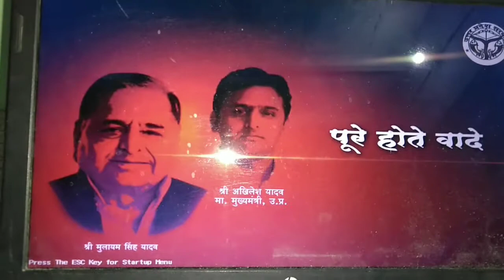how to disassemble HP laptop | how to disassemble HP laptop pavilion | how to assemble laptop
This channel is related to education and study of class 1 to 12 , diploma and Competition Exams.. NCERT Dhamaka 98 provide class 1st to 12th all subject for example Hindi, English, math, science, history, geography, Sanskrit etc we also provide study of robotics for junior classes and senior classes and study of artificial intelligence for senior classes according to CBSE. YouTube channel is related to to earn money online business and motivational video you can watch video easily with the help of this link)
--IMPORTANT LINKS--

how to disassemble HP laptop
how to disassemble HP pavilion G4 laptop
how to assemble laptop in Hindi
how to assemble laptop at home
how to disassemble HP laptop pavilion
how to disassemble HP keyboard
how to disassemble HP laptop battery
how to disassemble HP laptop screen
how to disassemble HP laptop 15
how to disassemble HP laptop pavilion G6
how to disassemble HP notebook laptop
how to disassemble HP 2000 laptop
how to assemble laptop in Tamil
how to assemble laptop table
how to assemble laptop keyboard keys
how to assemble laptop charger